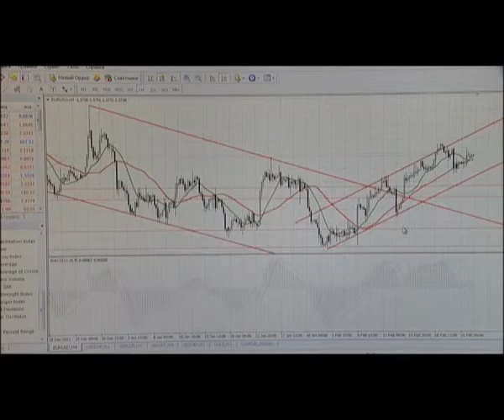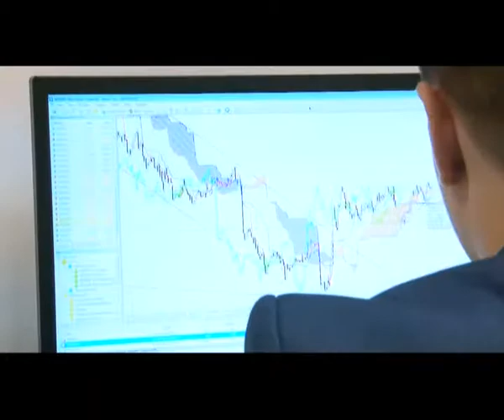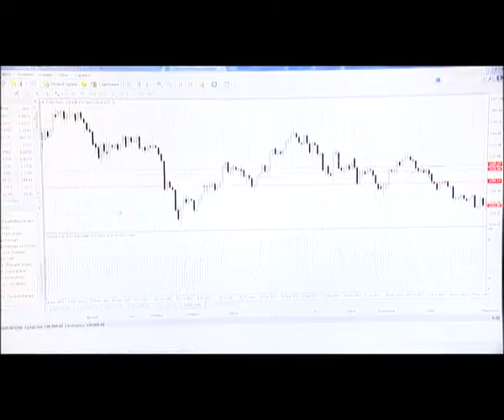Деньги к деньгам от 23 марта